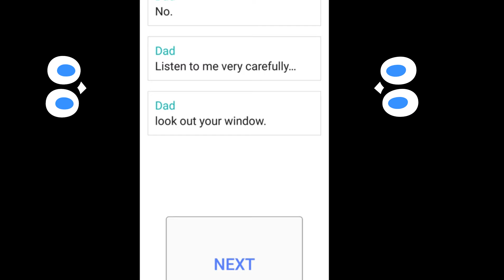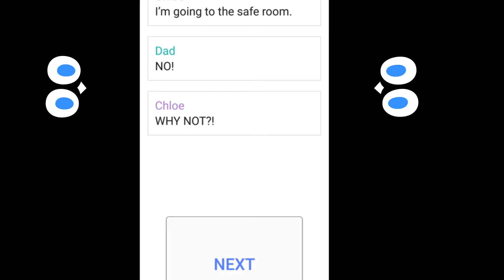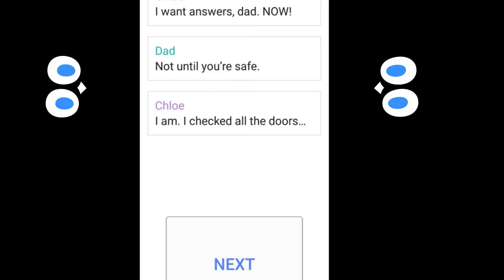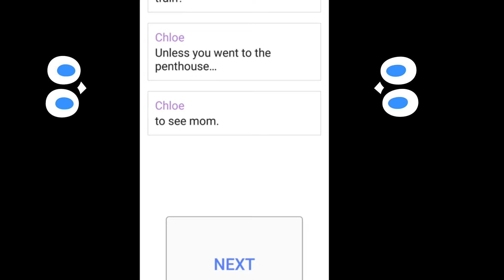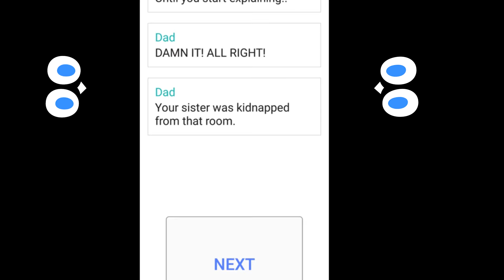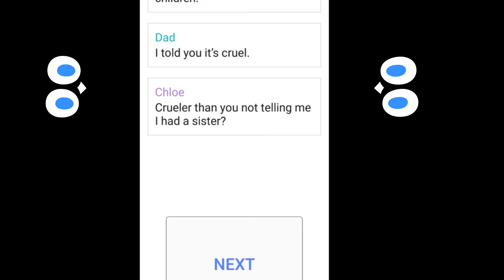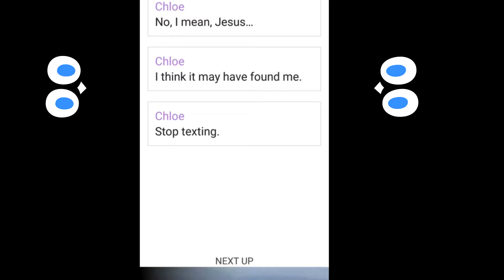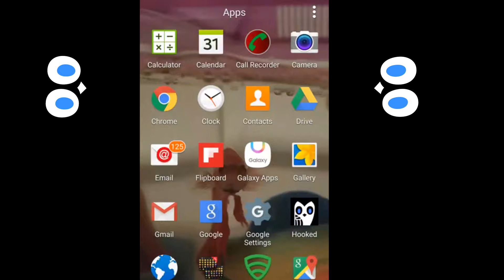Hooked #2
Well were back.. Last video got 1K views, so the view whore I am I decided to make a part 2.